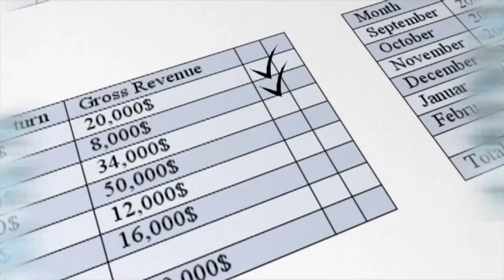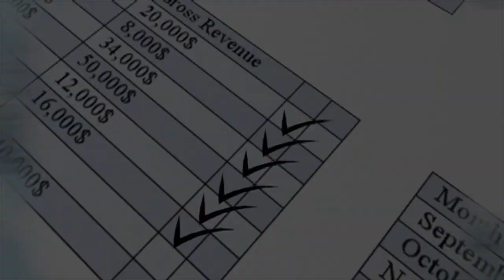El Ibex 35 reconquista los 9.300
El IBex 35 reconquista los 9.300 puntos el día que Ferrovial aprueba el traslado de sede a Países Bajos